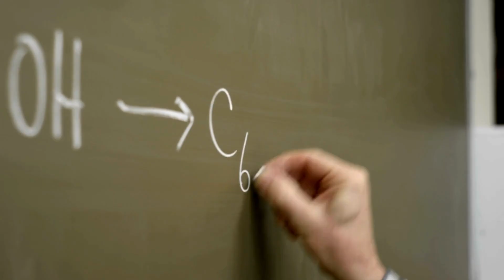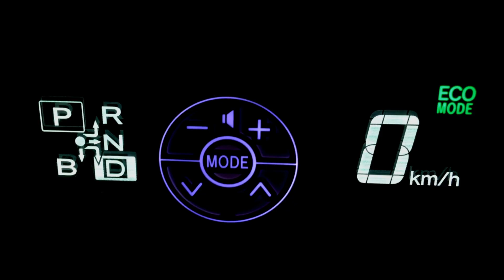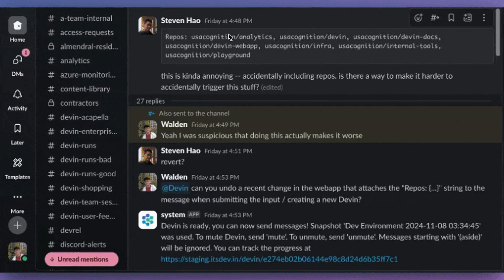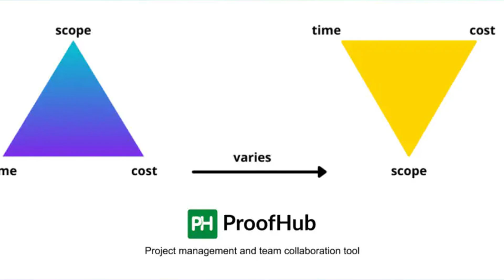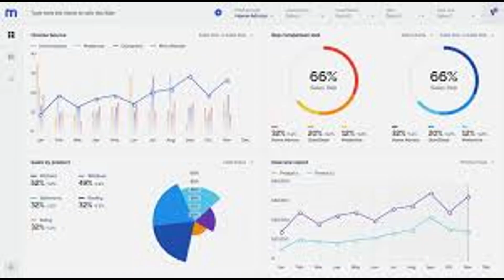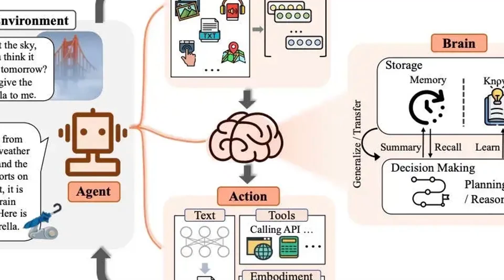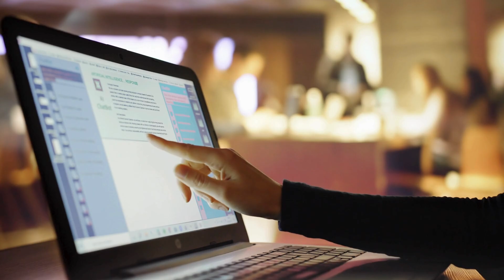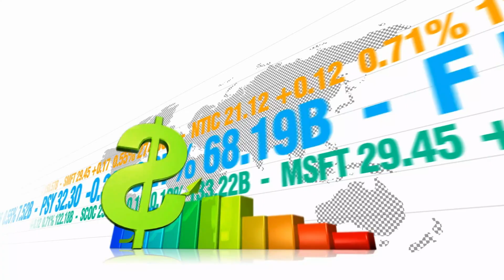AI Agents vs Human Teams: Who’s Really More Productive in 2025?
Welcome to AItechPowerMoves — Your Shortcut to Smarter Workflows.

In this video, we dive deep into the ultimate productivity battle: AI agents vs human teams. Who’s faster? Who’s more cost-effective? Who delivers better results in the real world, and what should YOU do to stay ahead in 2025?

We’ll break down:

⏱ Real-world task comparisons
💰 Cost, speed, and ROI breakdown
🚀 How freelancers, founders, and teams can win with AI
📊 Where AI shines, where humans still lead
💡 And how to build hybrid workflows that scale

Whether you’re a solo creator, small business owner, or leading a team, this episode will give you a clear edge in today’s AI-powered world.
– AI automation tools
– Digital productivity
– Content creation with AI
– Smart tech workflows for solopreneurs & startups

We use ElevenLabs for my AI voiceovers, which are amazing for YouTube content.